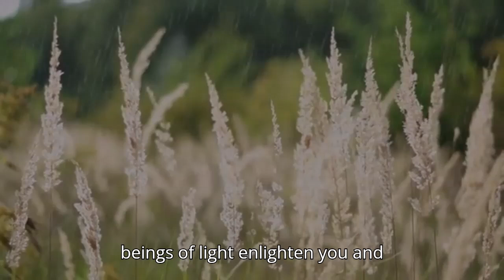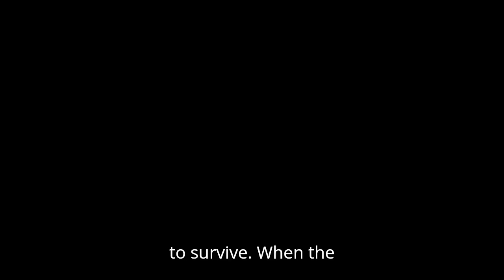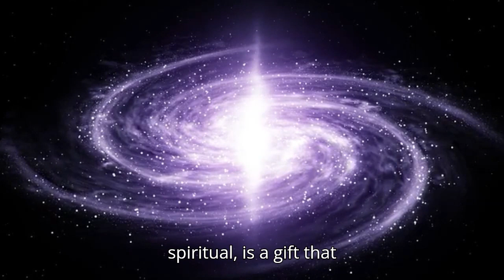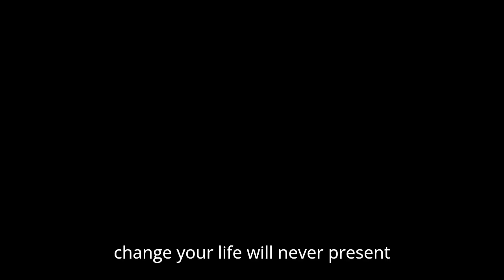⌚It's TIME TO PREPARE For The Changes That Are COMING IN YOUR LIFE🎯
🌟 Are you ready for what's next in your journey? In this empowering message, we guide you through the essential steps to embrace and thrive amidst upcoming changes.

Whether it's a career shift, personal growth, or unexpected opportunities, learn how to cultivate resilience and optimism.

Join us as we explore practical strategies and inspiring insights to help you navigate uncertain times with confidence and grace.

Don't wait—empower yourself today and pave the way for a brighter future ahead! 🌠💪

Our audience keeps searching daily for:

messages angeliques
angel messages
spiritual meaning
spirit guides
Coming in your life
time to prepare

Melanie Beckler
Vanessa Somuayina
Ella Ringrose
Jamie Munday